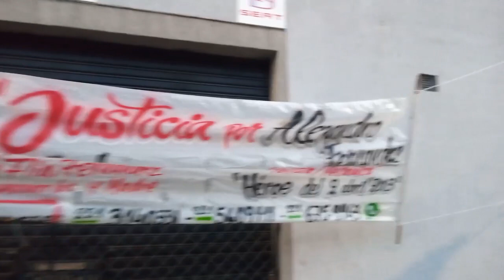La Plata: Convocatoria a un mes del Homicidio de Alejandro Fernández.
Familiares y amigos de Alejandro Fernández el mecánico y Policía de Tolosa y a quien todos reconocían cómo el HÉROE de Tolosa desde la Inundación del 2013 en La Plata.

Convocan a todos los Platenses para mañana 3 de Diciembre a las 20:30 horas en Camino General Belgrano en 525 y 526 en la puerta del Taller ALEF, a concurrir con una vela y una flor.